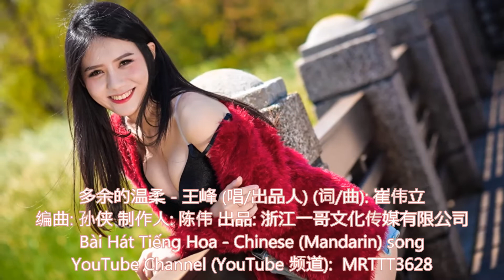多余的温柔 - 王峰 (唱) Bài Hát Tiếng Hoa - Chinese (Mandarin) song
多余的温柔 - 王峰 (唱/出品人) (词/曲): 崔伟立
编曲: 孙侠 制作人: 陈伟 出品: 浙江一哥文化传媒有限公司

走过人来人往的街头
茫茫人海终把你邂逅
最爱你那迷人的眼眸
我愿意为你付出我所有
再次经过那一个路口
身边却没有你再牵手
那些伤心过往似烈酒
难过一次次涌上心头
原来曾经说的天长和地久
只不过是一些多余的温柔
都怪我当初太笨太不懂
痴痴把你来挽留
原来曾经说的相爱到白头
可是心中的你赶也赶不走
一生在原地把你等候